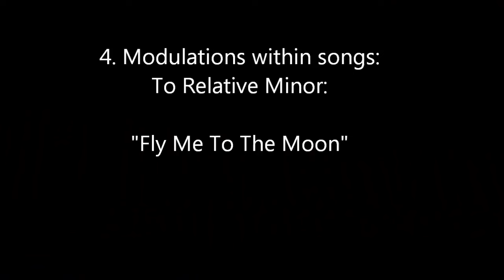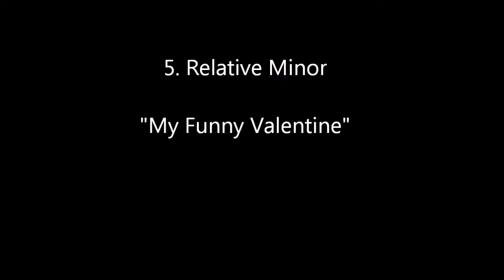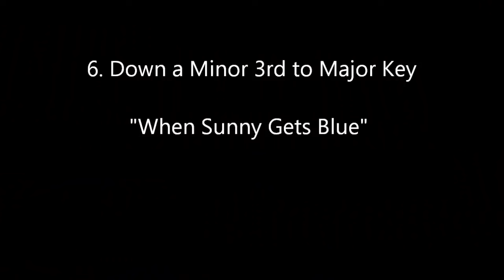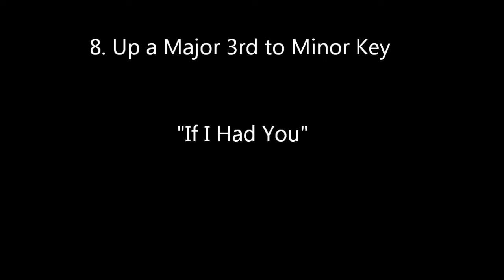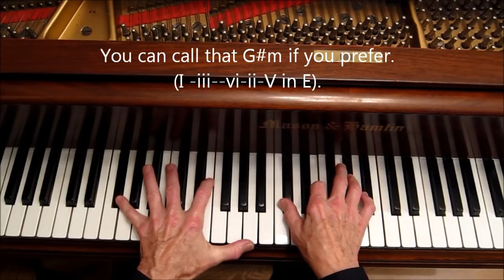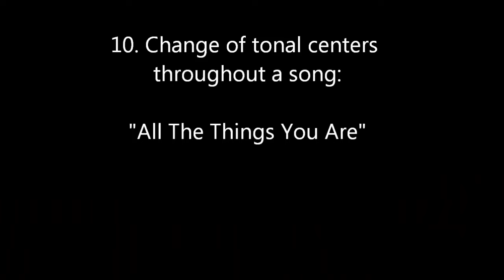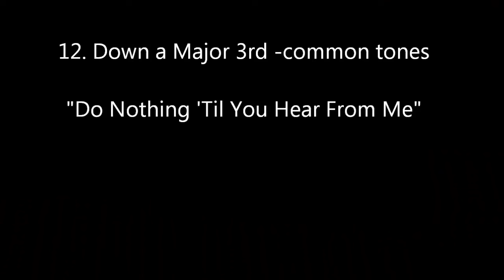12 Great Modulations: How to Make Smooth Transitions to Different Keys, Jazz Ranch Tutorial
(RE-post for new viewers) How to Modulate: Make smooth transitions from one key to another in a tune. This could change the key signature, or it could be a temporary change of tonal centers within a song, such as a modulation on the bridge.  Examples applied to the songs: My Funny Valentine, Fly Me To the Moon, Mack the Knife, Body and Soul, Sophisticated Lady, etc. Free score for this video available